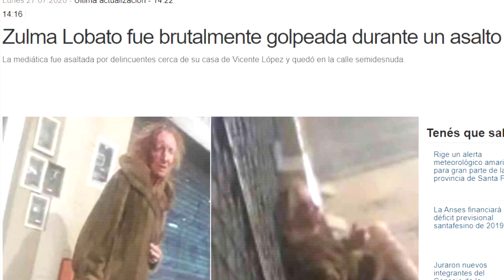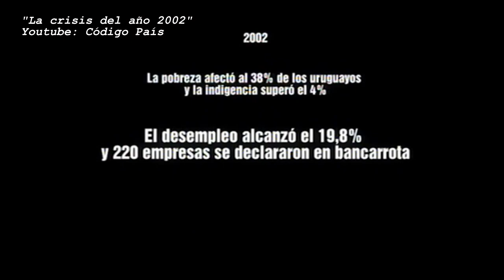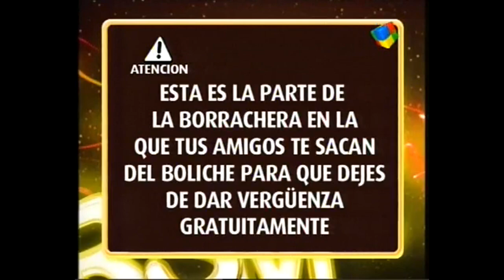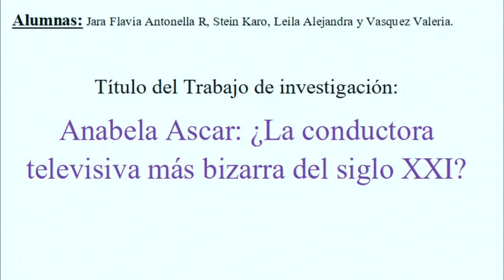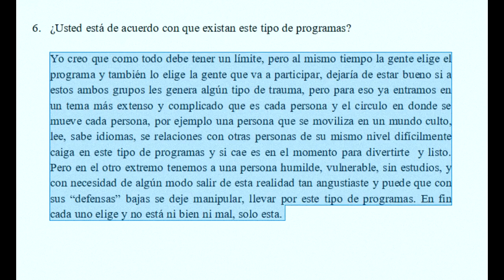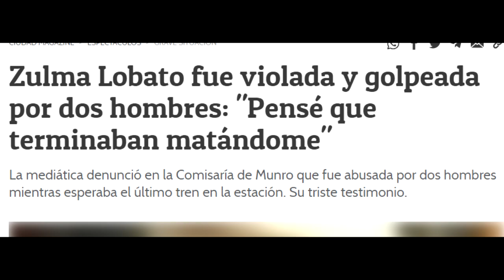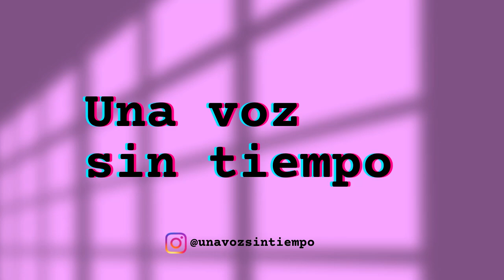Zulma Lobato y los medios basura | Documental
Zulma Lobato - documental
En este primer documental, hacemos un repaso de la vida de Zulma y del bullying mediático que sufre hasta hoy. Una verdadera historia de perseverancia. Analizamos el rol de la televisión y las diferencias entre humor y burla.